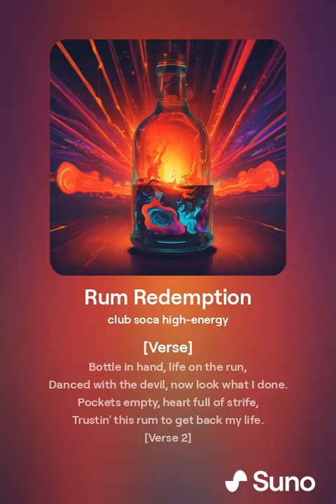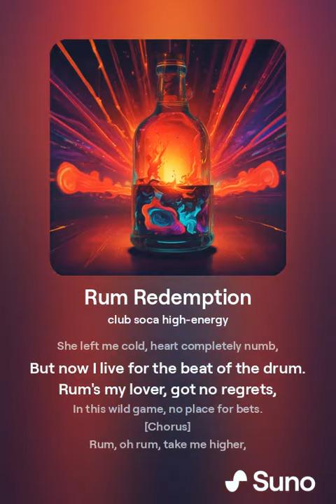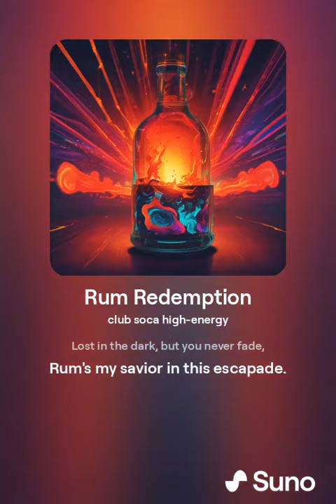Rum Redemption (Soca AI Hi-fi)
A different ai song that plays on the soca classic "Rum Til I Die" in a hifi version.